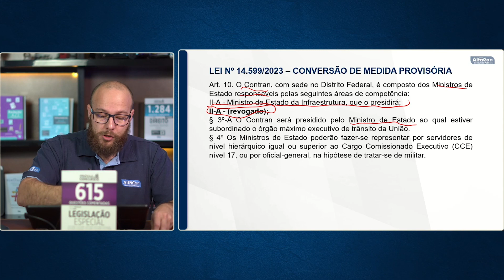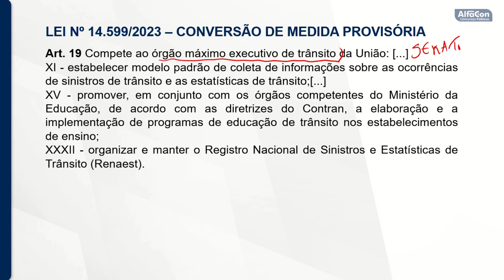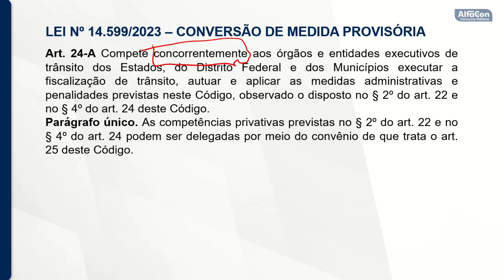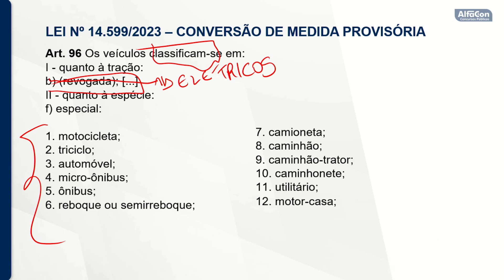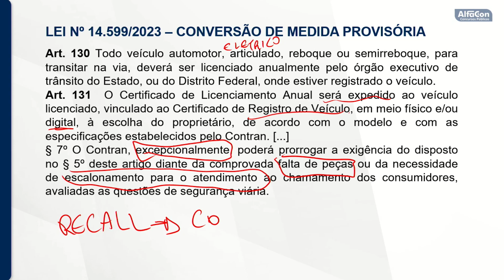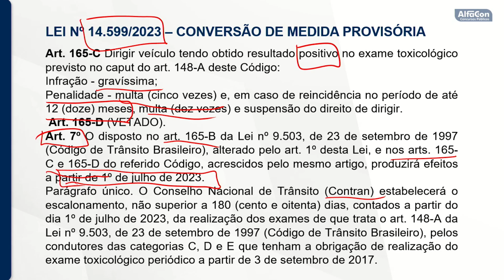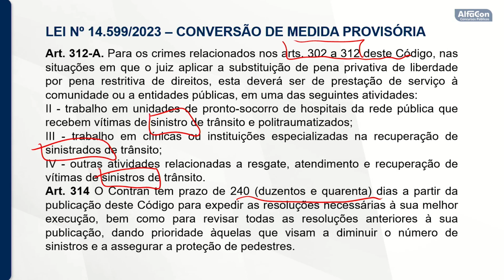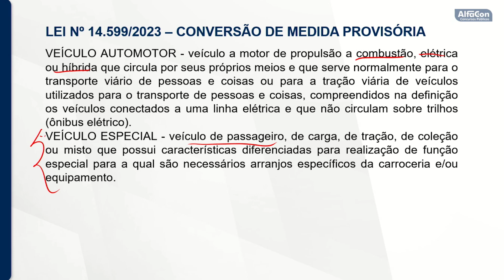Prova da PRF: Fique por dentro das novas mudanças no CTB! AlfaCon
✅Estude com o curso que aprovou 53% no Concurso da PRF
O projeto de Modernização da PRF prevê a criação de 4.902 novas vagas e a remuneração inicial é de R$ 10.357,88. Comece agora seus estudos com o curso gratuito

👨‍🏫 Confira todas as atualizações que ocorreram no Código de Trânsito Brasileiro, com o professor Mateus Vazzoler.